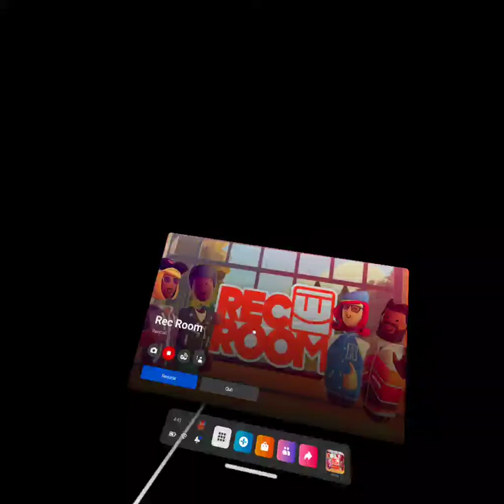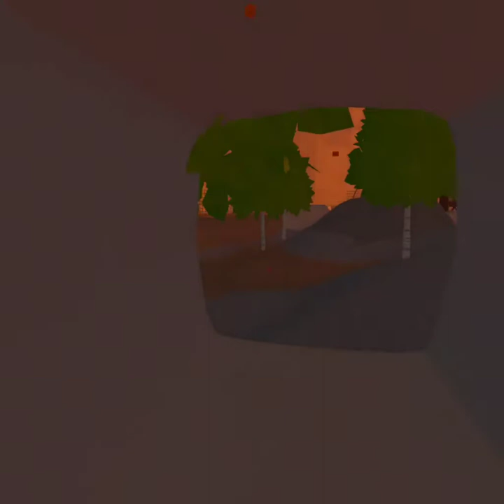Afternoon War with Paint